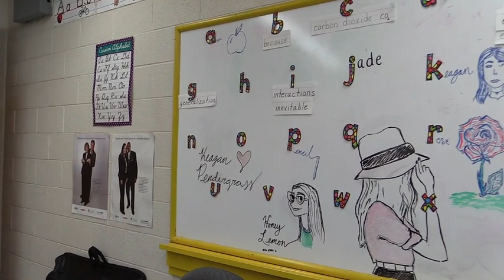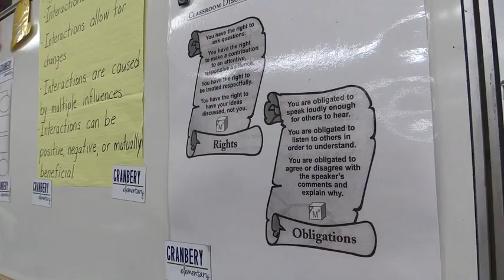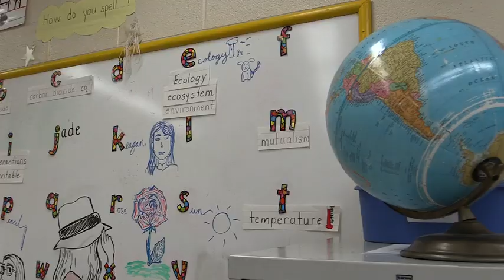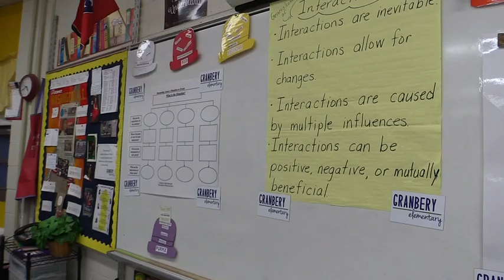Teacher Talks: Dr. Paula Pendergrass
David Plazas, opinion and engagement editor of the Tennessean, sits with Dr. Paula Pendergrass. Pendergrass is an advanced academics teacher at Granbery Elementary.